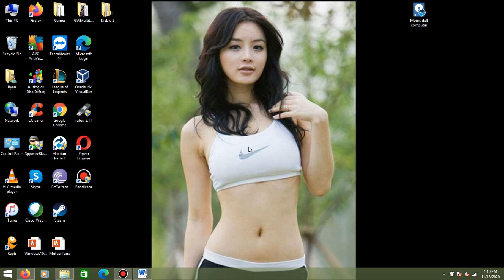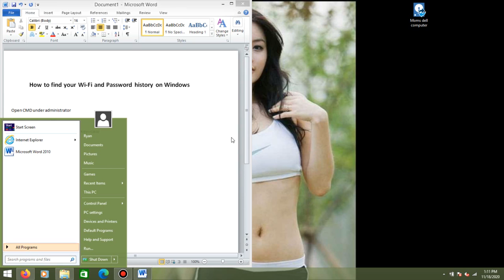How to find your Wi Fi and Password history on Windows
Instructions:

Open CMD under administrator

Netsh wlan export profile folder=C:\ Key=clear

Open your C drive

I’ll be showing an older wi-fi